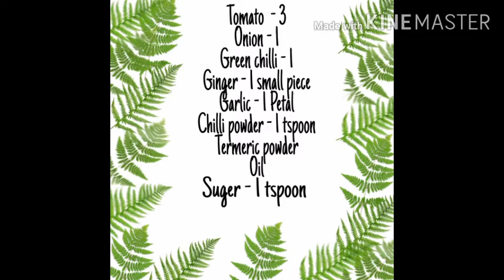Tomato chutney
Easy tasty recipes